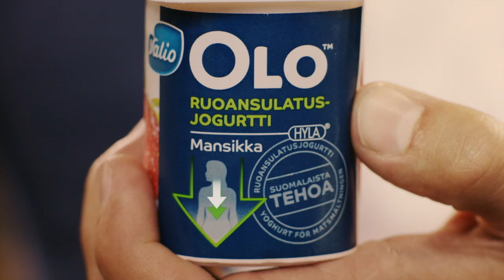Sukujuhlat | Valio OLO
Jokainen vatsa ansaitsee hyvän olon! Ja sen saa nauttimalla herkullista
jogurttia. Täyteläinen, runsaasti marjaa ja hedelmää sisältävä Valio OLO™
Ruoansulatusjogurtti hemmottelee makuhermoja ja pitää vatsan kunnossa,
sillä se sisältää myös kuitua ja kalsiumia, joka edistää ruoansulatusta. Syksyllä 2012 hyvä OLO
löytyy kaupoista myös isommassa kilon pakkauksessa. Makuina uuniomena ja vanilja.